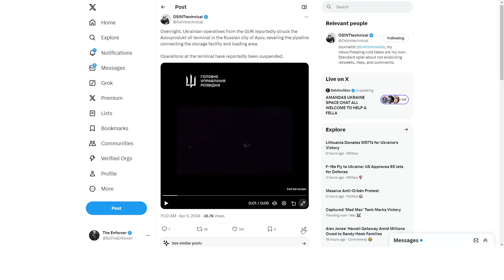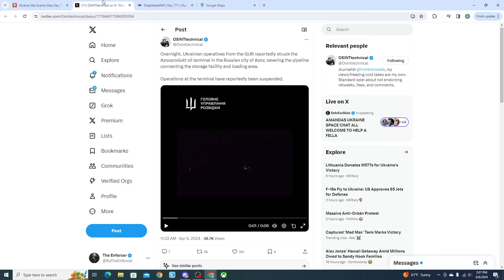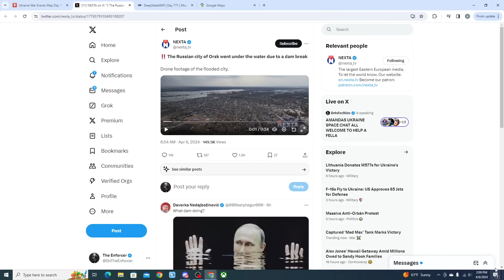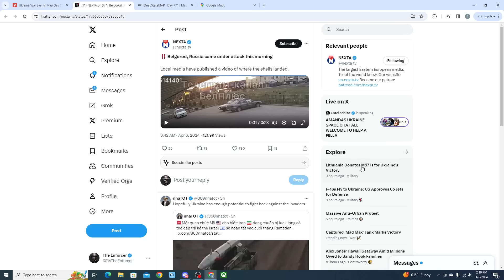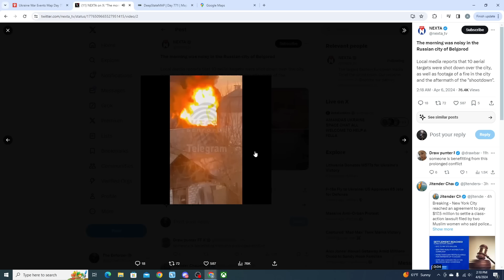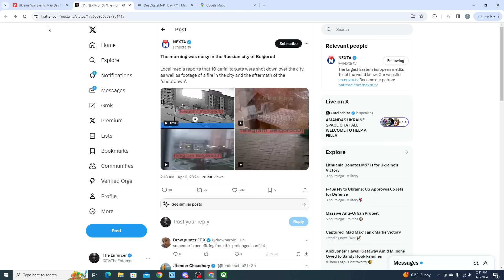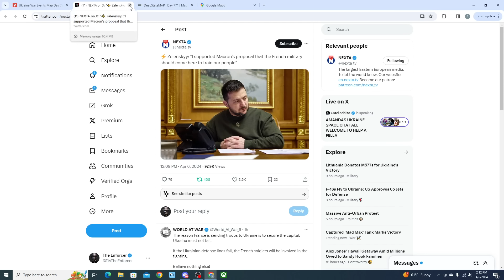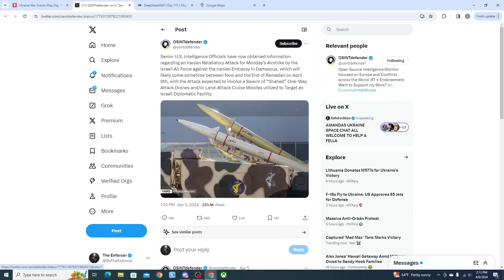Russian Port DESTROYED, Iran Commanders Run To Secret Bunker | Breaking News With The Enforcer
The Russian Port of Azov has been destroyed overnight by a single Ukrainian drone hitting the fuel lines that allow ships to refuel for their next voyage. Russian ships are now no longer able to use the port of Rostov on Don, the only port Russian has besides Novorossiysk. Iranian commanders have quickly moved to an underground bunker complex as the US and Israel are now certain that an attack will happen before April 9th. FRA forces have bombarded Belgorod again today.